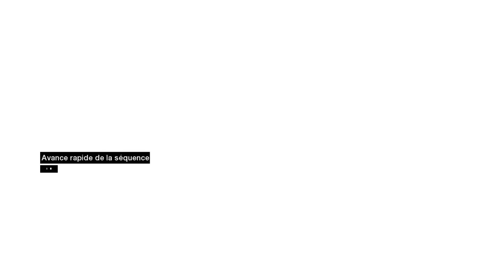Assassin's Creed Partie 21